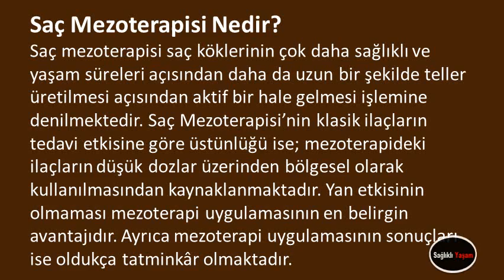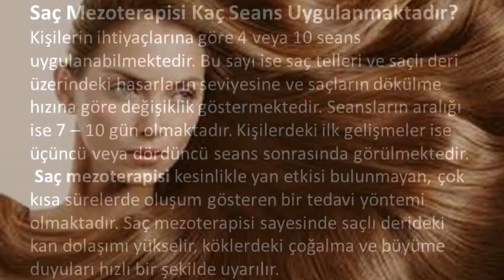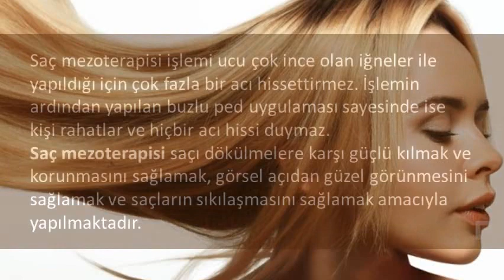Saç Mezoterapisi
Saç Mezoterapisi,saç mezoterapisi yaptıranların yorumları,saç mezoterapisi fiyatları,saç mezoterapisi fiyatları 2017,saç mezoterapisi ekşi,saç mezoterapisi saç çıkarır mı,saç mezoterapisi öncesi ve sonrası,saç mezoterapisi yaptırdım,saç mezoterapisi ankara